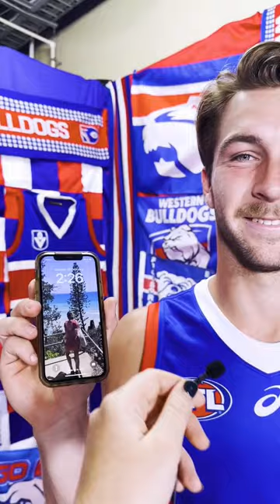What's your lock screen? 📱